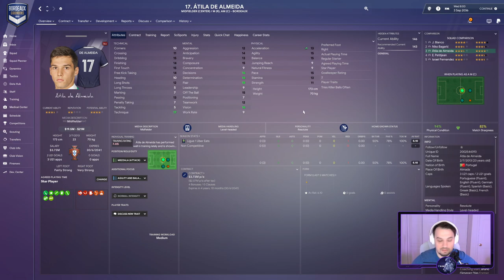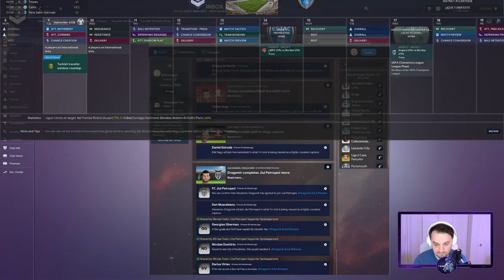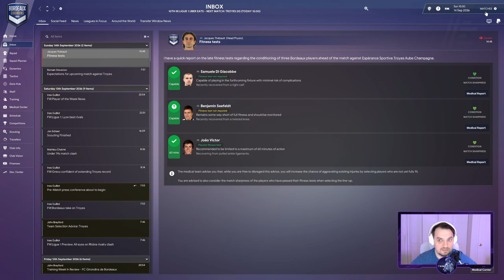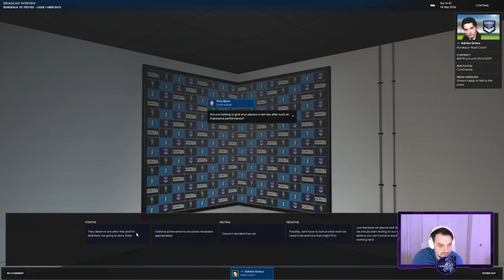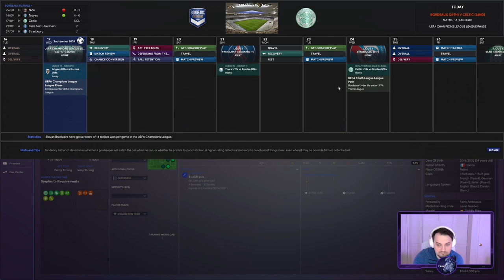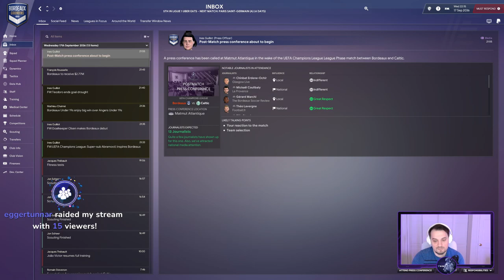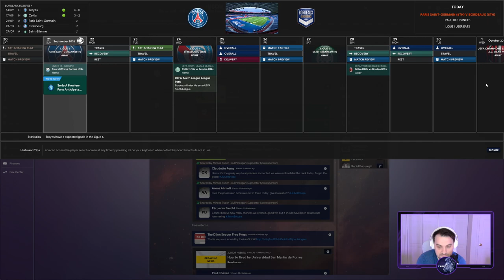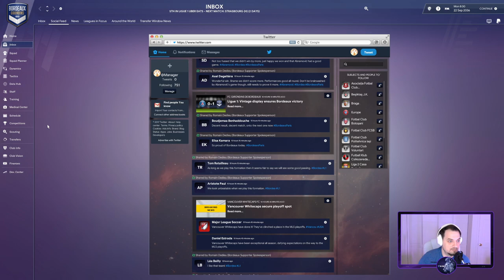GIRONDINS DE BORDEAUX--FM23--EPISODE 86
Champions League nights in Bordeaux !!